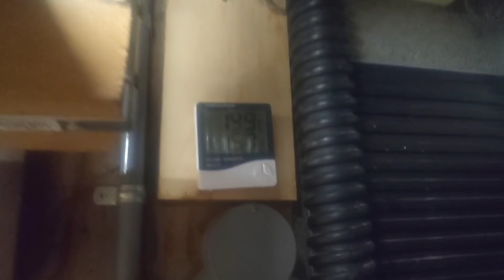2020.10.21の朝の保護猫達です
ポンハウスを潰そうとしています

こちらのTwitterの方が
また署名活動を再開するような動きなので
内容を見て報告宜しくお願いします

新しく2つの署名サイトができました
こちらの動画の内容を見て報告お願いします

ポンさんが保護する前の
2018年の公園の野良猫達の様子と
周辺の苦情

公園の野良猫に対する餌やりをやめさせてください

[里親募集]

2ヶ月を過ぎた子猫から譲渡させて頂きます

非通知不可

★Self-introduction★

kittsaurus

kritter klub

Teddy kittens

カテゴリー